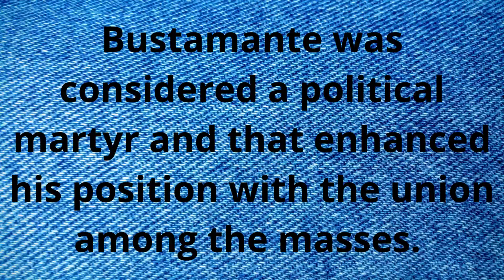Bustamante Arrested ... Again | Ole Time Jamaica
In February 1942, Bustamante was released from incarceration due to his incitement of workers at the Kingston dock. His incarceration did not hinder him because he was determined to fight for the rights of the poor. In one instance Bustamante declared, “They need not send a dozen policemen to arrest me. One woman police will do. But, when I come out, I will make history for Jamaica. I will suffer, I know, but my action will break the neck of the cowardice in Jamaica. I will go on, I will go on, I will go on agitating until Governor Denham goes, or until raggedness and starvation are no more in Jamaica”.